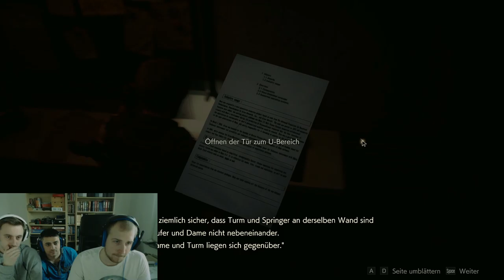Resident Evil 2 [#016] - Unfreundliche Bewohner